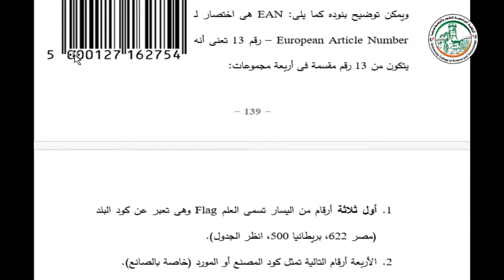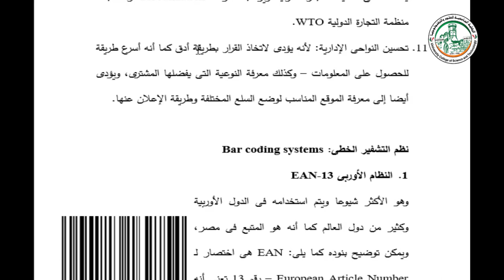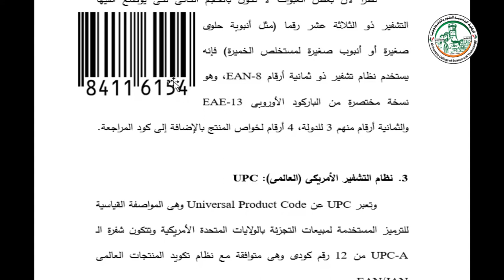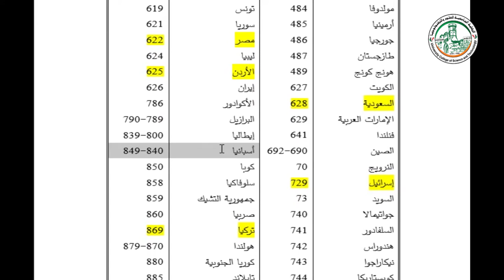مثال على الرقم الكودي